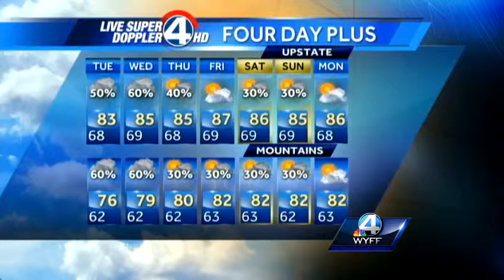Dale Gilbert's Wake-up Forecast for Tuesday, August 20, 2013